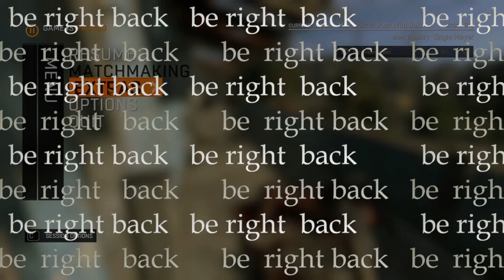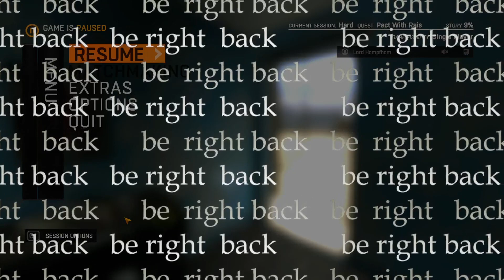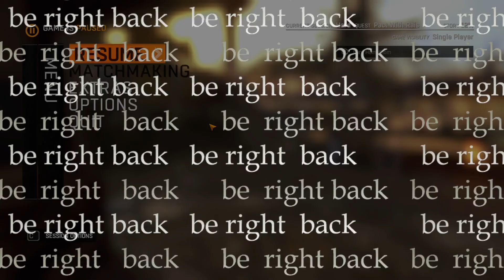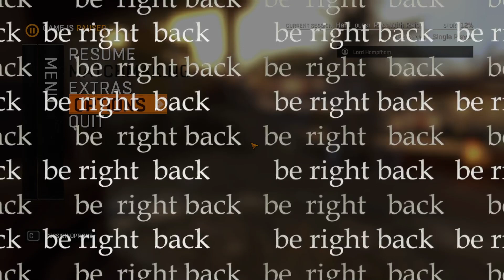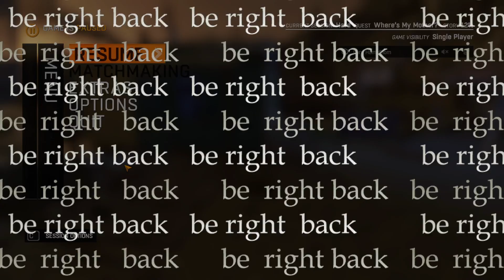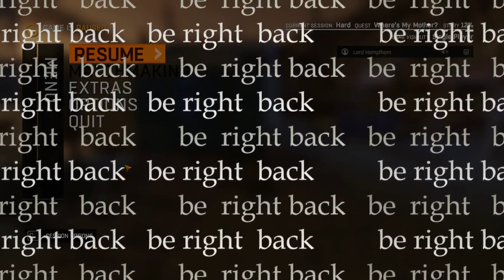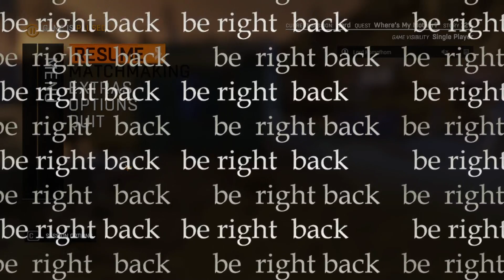Dying Light stream vod | 2023-09-18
Epic stole the frames